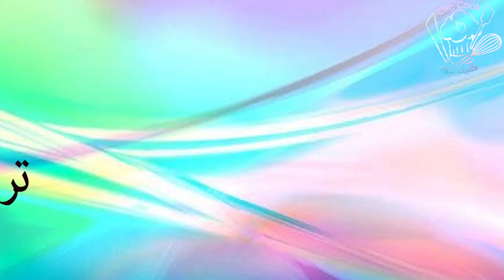حلوة الشميشة محبوبة الجماهير من يد محترفين /# سلسلة أطباق بلادي المغرب (حلقة59)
رقم هاتف صاحب محل دواجن و ايضا محل الحلويات
العنوان محل الحلويات .// حي مبروكة الزنقة 68 رقم 60 سيدي عثمان الدار البيضاء
رقم الهاتف . بن منصور 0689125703 //عبد اللطيف 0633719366

مقادير حلوة الشميشة ( هاته فقط نصف المقادير التي ذكرت في الفيديو )
1/2 كلغ سكر
6 بيضات
50غ نكهة الحامض
450غ مربى المشمش السائل
300غ زيت
900غ سميد ناعم
جوز الهند  تقريبا 1 كيلو  او اقل على حسب نوعية جوز الهند

شباكية مغربية بريستيج مع جميع اسرار نجاحها /chebakia marocaine

اكتشفوا ورقة البسطيلة  ديال الزنقة من يد محترفين مقادير و اسرار لاول مرة على YOUTUBE جزء 6

اكتشفوا الحرشة ديال الزنقة من يد محترفين مقادير و اسرار لاول مرة على YOUTUBE جزء 5

سلسلة أطباق بلادي المغرب (الحلقة 25)/ الدجاج طاوسي محمر و اللحم باناناس من يد السعدية العلوي